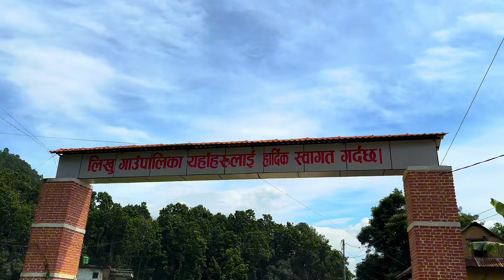TRISHULI TO KATHMANDU TRYING NEW ROTE IN A SUNNY DAY FULL ADVENTURE